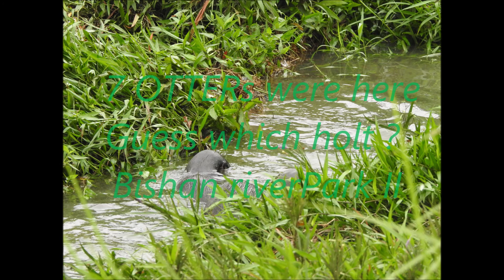7 OTTERs were here this morning .....Guess which holt ?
7 OTTERs arrived late evening Wednesday 12092018. KGVideoWorks.